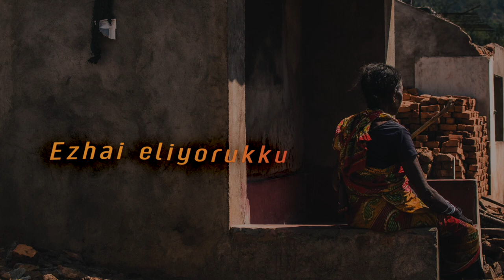Paadalgalaal | Matt Nathaniel | Christian Justice Song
Paadalgalal mattum allamal
Vazhvilum aaraadhippom
Varthayinal mattum allaamal
Seyalilum avarai thuthipom

Verse 1
Ezhai eliyorukkum thikkattra maandharukkum
aadharavu naam allavo
Yesuvin karangalum kaalgalum naame
Avar sevayil inaivom
Suviseshathai verum bothikkaamal vaazhvilum eduthuraippom
Needhiyay tharithhu nyayathai virumbi
Yesuvaipol maaruvom

Verse 2
Panamo padhaveeyo porulo andhastho
edhu nammai izhukkiradhu
Yesuvin sthanatthai kondulla edhuvum vikragamaai maarumae
Thannalam indri vaazhuvom
yesuvai pradhipalippom
Thevanin rajjiyatthai theduvom
melaanavayay naaduvom

Credits:
Video: Josh Balata
Mixing and Mastering: Jabez Ravi